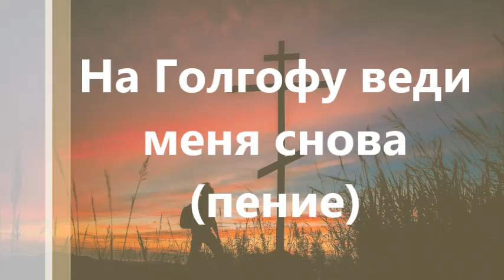20 На Голгофу веди меня снова (пение)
Христианское пение: "На Голгофу веди меня снова".